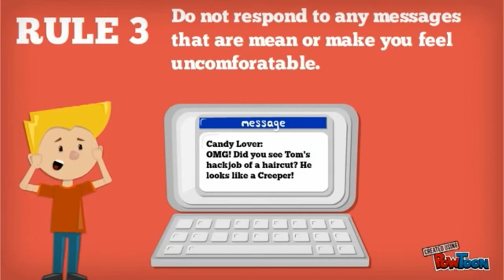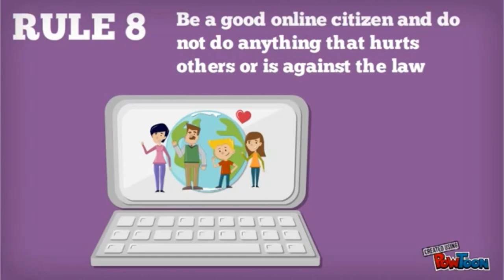Eight Rules for Internet Safety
This video will help you how to be safe online